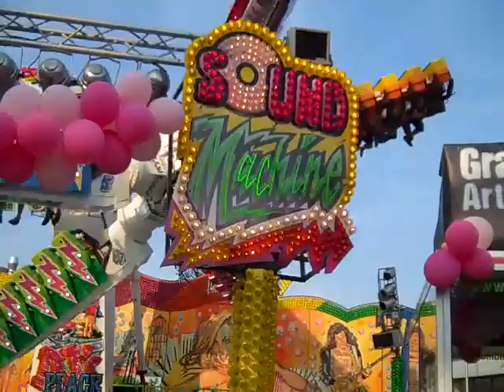Tilburg Kermis 2013 Rides Postcard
Rides Postcard from Tilburg Kermis 2013, Tilburg, Netherlands, July 2013.